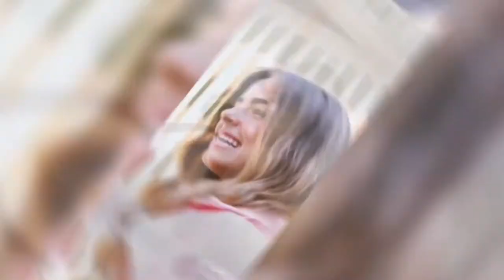Get to Know Members of Hype House (Charlie Damelio, Thomas Petrou, Addison Rae)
A small group of social media influencers, known as the Hype House, was formed just a month ago and has been amassing a large following on TikTok. Hype House, a Los Angeles, California-based online media company that regularly releases viral videos on Gen Z's favorite social media platform, has even been featured by The New York Times. There are 21 members of HypeHouse, but four live inside the mansion, which serves as its headquarters and a place for the group to create content and hang out with their 90 million Twitter followers.

do not take any ownership of the music displayed in this video. Ownership belongs to the respected owner(s). Ownership belongs to the respected owner(s).